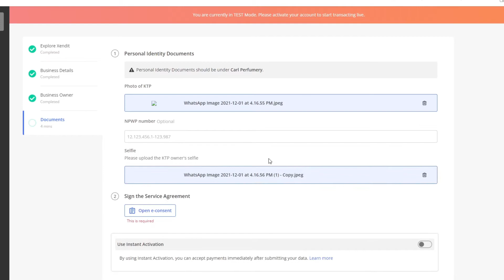Cara Aktivasi Akun Xendit